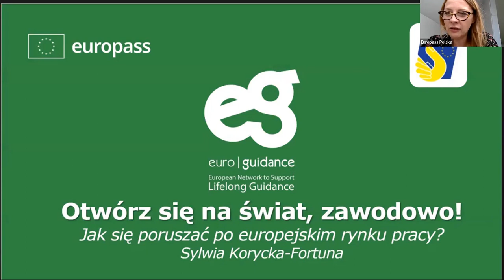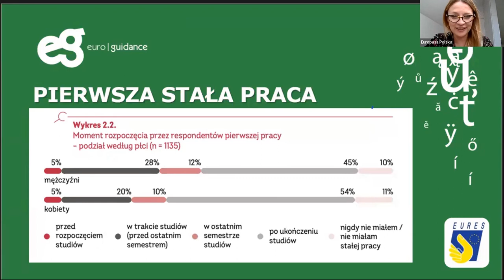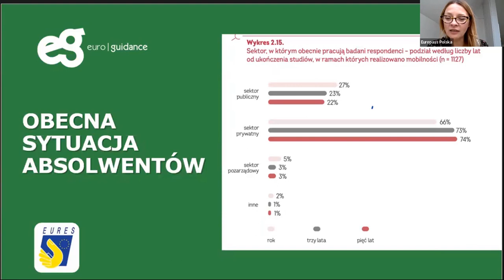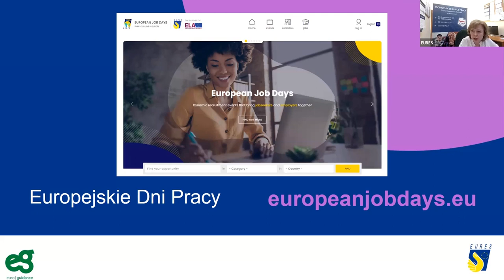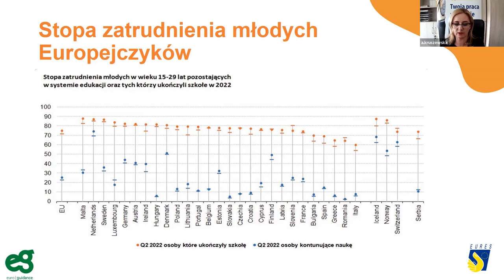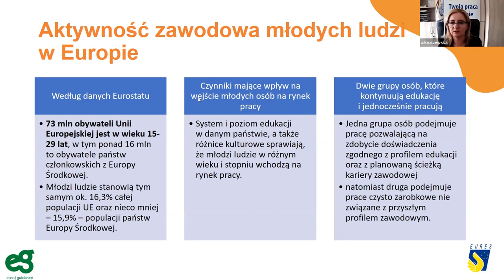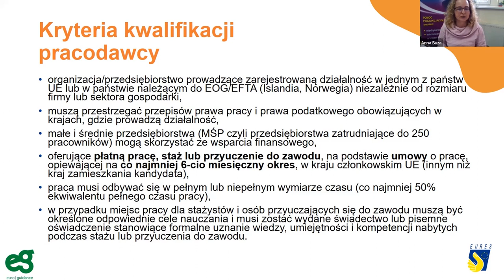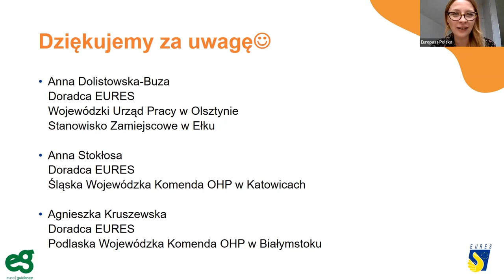Webinarium „Otwórz się na świat…zawodowo!” Mobilność edukacyjna i młodzi na europejskim rynku pracy.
Webinarium zorganizowane przez Krajowe Centrum Europass i Euroguidance we współpracy z EURES.
Jakie są zalety otwarcia się na mobilność edukacyjną? Czym są kompetencje przyszłości? Czym charakteryzuje się europejski rynek pracy w stosunku do polskiego pod kątem możliwości, zarobków, zatrudnienia? Jakie projekty kierowane do młodych osób ułatwiają mobilność edukacyjną?
Na te pytania odpowiedzą eksperci:
 Anna Dolistowska – Buza – doradca EURES – WUP w Olsztynie;
Anna Stokłosa – doradca EURES – Śląska Wojewódzka Komenda OHP w Katowicach;
Agnieszka Kruszewska – doradca EURES – Podlaska Wojewódzka Komenda OHP w Białymstoku.
Prowadzenie: Sylwia Korycka-Fortuna - doradca zawodowy, trener kariery oraz coach ICF; Dagmara Kanik, psycholog biznesu.